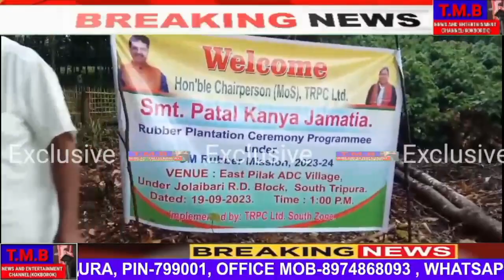Komra Colony Kami, East Pilak ADC Village, July Bari Constituency Rubber Plantations Ceremony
Komra Colony Kami, East Pilak ADC Village, July Bari Constituency Rubber Plantations Ceremony 19 September 2023